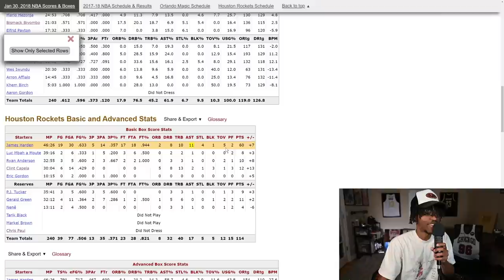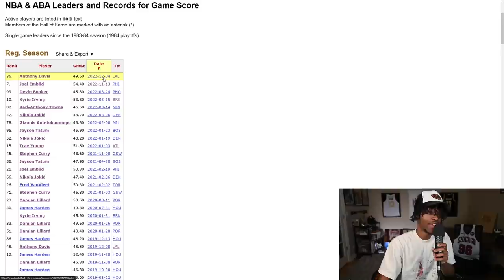Okay, It’s Time For The Bulls To Blow It Up